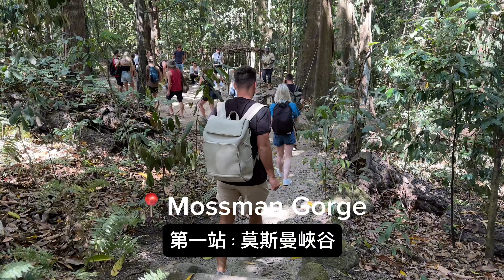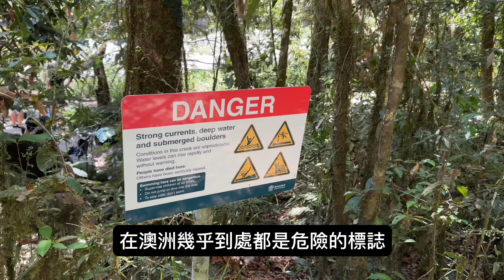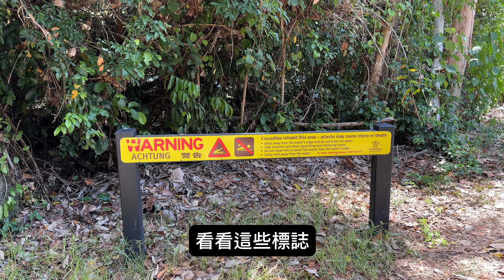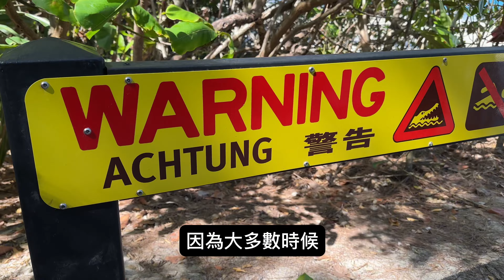Cape Tribulation: The MOST dangerous Beach in the World!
Dare to explore Cape Tribulation, renowned as the world's most perilous beach, where danger lurks beneath the surface and amidst the dense rainforest borders! 🌊 Brace yourself for an adrenaline-fueled adventure through untamed waters, where every wave conceals the secrets of a truly wild frontier.

🐍 Encounter the lurking danger of venomous snakes, navigate through the treacherous waters where saltwater crocodiles rule, and witness the raw power of nature's most formidable creatures. Cape Tribulation is not only a beach; it's a haven for the untamed and the fearless.

🏞️ Join us on this riveting expedition as we unravel the mysteries of Cape Tribulation's hazardous terrain. From deadly marine life to the elusive predators hidden in the shadows of the rainforest, every step is a dance with danger.

🔍 Subscribe now for an immersive experience into the heart of Cape Tribulation, where the beauty of the wild meets the untamed forces that make this beach the ultimate adventure seeker's paradise!